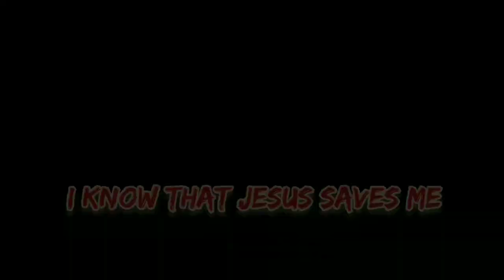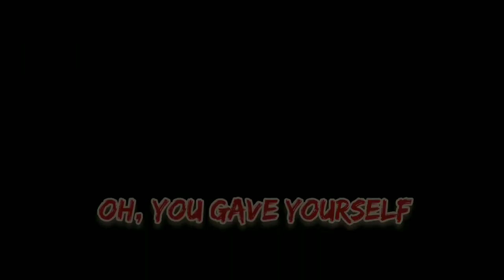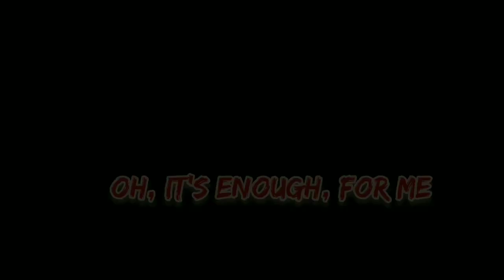Enough for me ~ {Nightcore}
Song                enough for me
                         (feat. Brett stanfill)
Artist               North point worship
Album             enough for me
                        (feat. Brett stanfill)
Licensed to   WMG (on behalf to centricity
Youtube by    music); LatinAutor, Capital
                       CMG
                       Publising, CMRRA, kobalt
                       music
                       Publising, AMRA, Music,
                       Services, Inc. (Publising),
                       LatinAutorPerf

Songwriters: Seth David Mosley / Brett Stanfill / Ryan Heath Balltzglier / Matthew Daniel Hammitt
Aββ¥2$Cαre27

Auto regenerated by YouTube

Signature
SÜ !Ç!ĎË